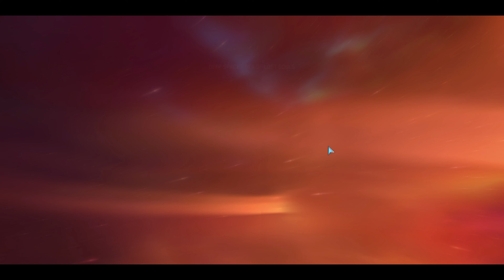Homeworld Remastered - Mission 9 (Sea of Lost Souls) - 4K/60FPS - No commentary - PC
After escaping the Great Nebula, the sad history of the Kadeshi is pieced together - how they hid within the nebula, resorting to preying on passing ships to survive and shaping a new culture from it.

Well, well - what have we got here